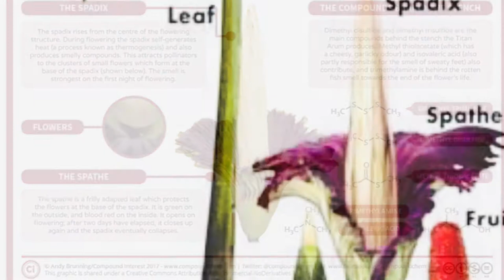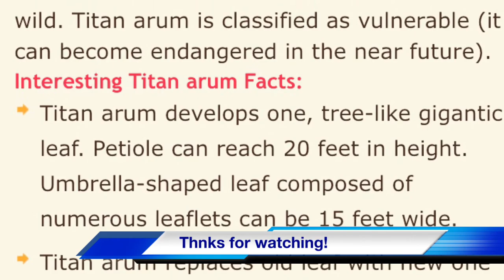Titan Arum (largest Petal Flower )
i am back with one of the coolest video of titan arum one of the largest petals flower. So must watch till end to get some interesting facts also! And plz post a like if u liked it and don’t forget to share .